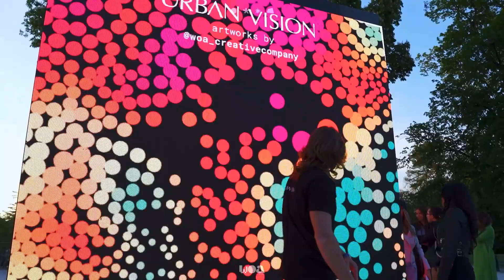LEDCUBE || Digital Interactive Ledwall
LEDCUBE is a new way to experience space through creative technology.
A scenic installation consisting of a large cube with 4 touch-sensitive LED walls and custom graphics to allow interaction that creates unique and original visual experiences.
With LEDCUBE, people can play, move, and explore.
Thanks to various visual landscapes created exclusively by our studio for this installation, LEDCUBE creates a unique synergy between the object and people, bringing to life distinctive atmospheres in any context it is placed, both indoor and outdoor.